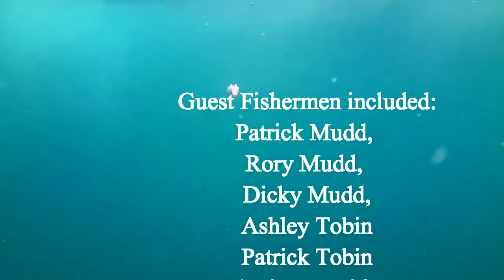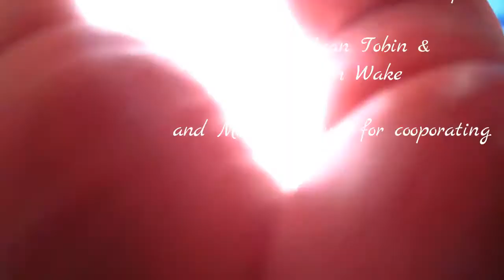Irish Wake 12 30 14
Initial use of my Xmas gift, a Water Wolf camera. I still wonder what the fish are thinking.